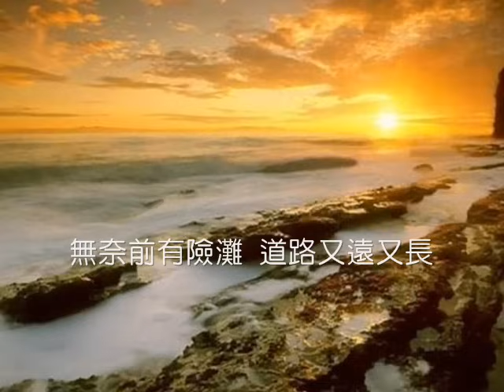鄧麗君 - 在水一方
蒹葭蒼蒼，白露為霜。所謂伊人，在水一方。